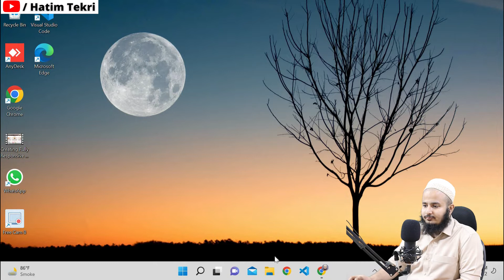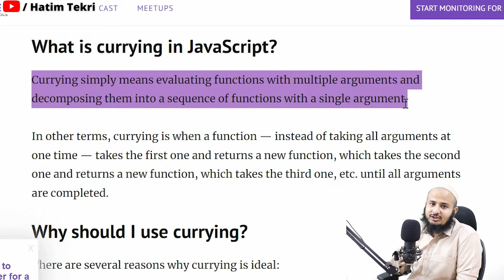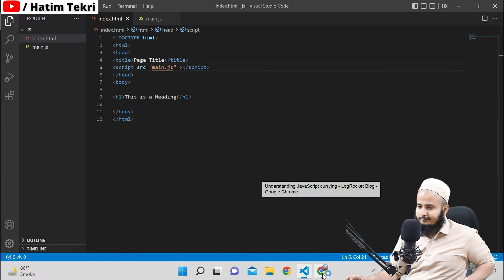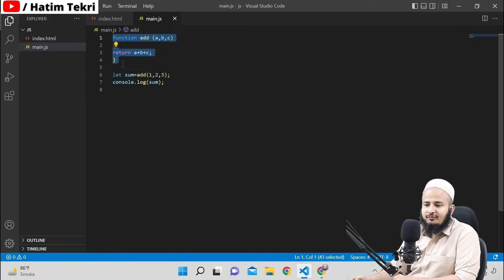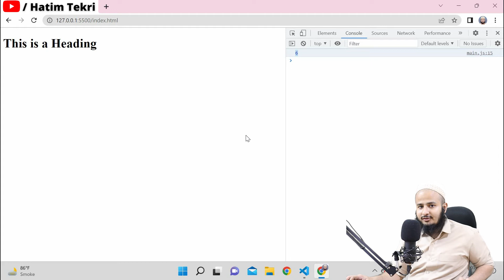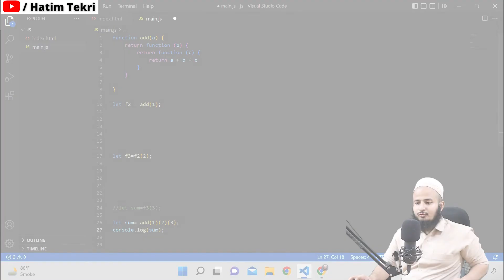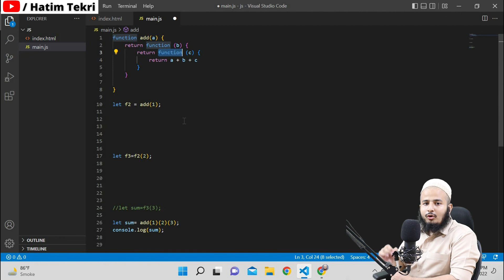Function Currying in Javascript | Frontend Interview Series | Hindi | 2024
Function Currying Javascript |  Frontend Interview Series | Hindi |  2022

In this video i will explain what is function currying and how to create curry function then how to convert normal function into currying function. this currying function in very important topic as per interview so to understand this concept watch this video till the end

Queries Solved:
1) function currying interview questions
2) function currying javascript interview questions
3) Currying in Javascript
4) function currying kya hota hai
5) Function currying in JavaScript in Hindi
6) what is function currying in javascript
7) what is function currying in javascript in hindi
8) Function Currying
9) Function Currying in hindi

I'll give my best to come up with great content and everything absolutely for free on YouTube. 😊